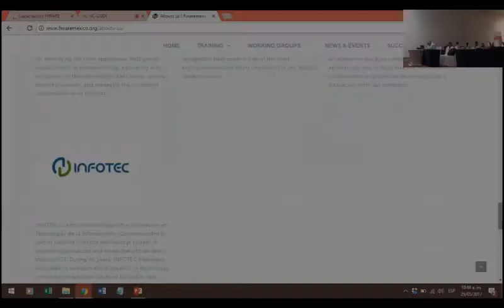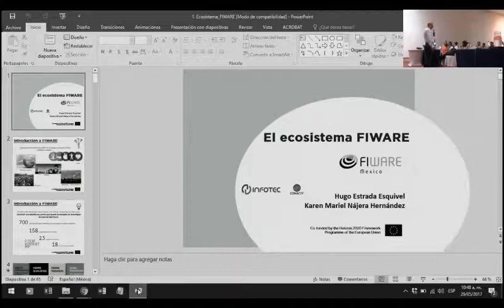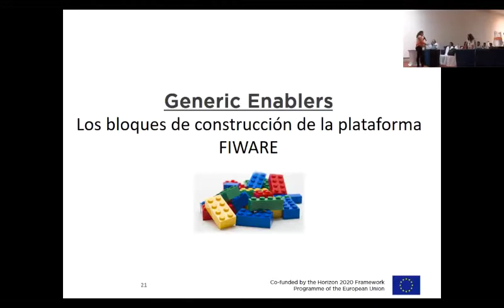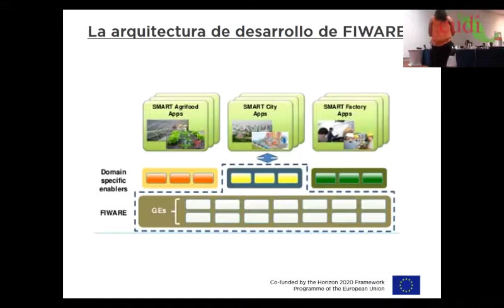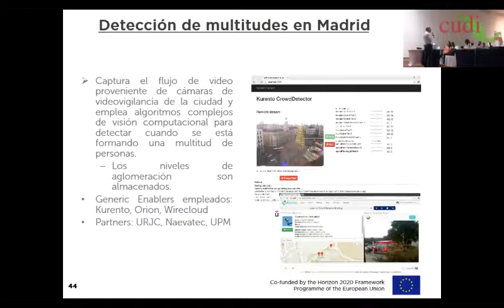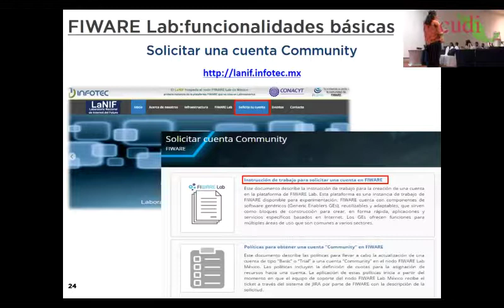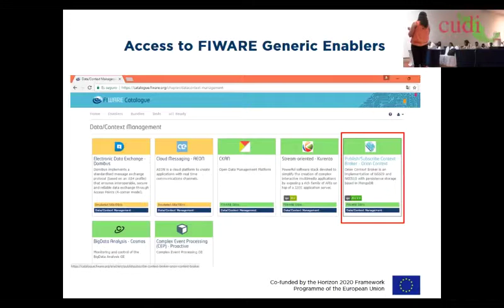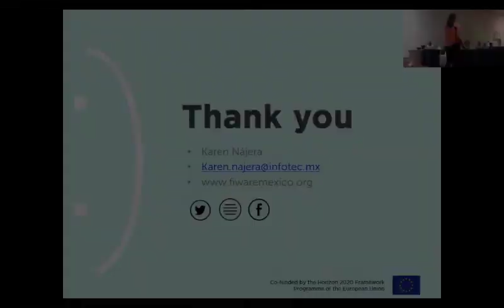ReuniónCUDI2017 Capacitación FIWARE 1 de 4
29 de mayo 2017

FIWARE

Capacitación FIWARE

Para saber más sobre la presentación, ponentes y el evento consulta nuestro sitio